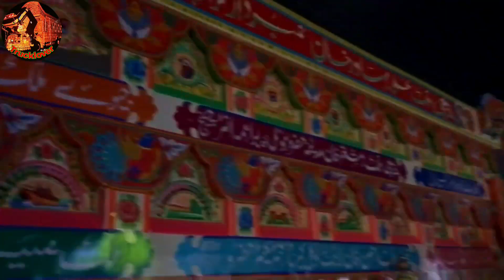لوڈگاڑی کاپریشر لیک ہوگیابڑےنقصان سےبچ گئے||پریشرپمپ ٹھیک کرتے ہوئے||پاکستانی جگاڑ